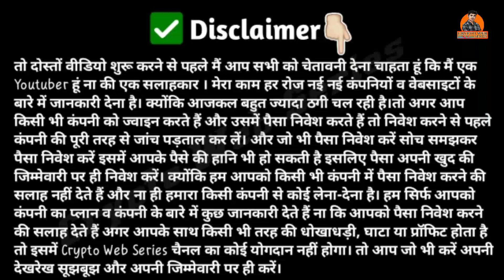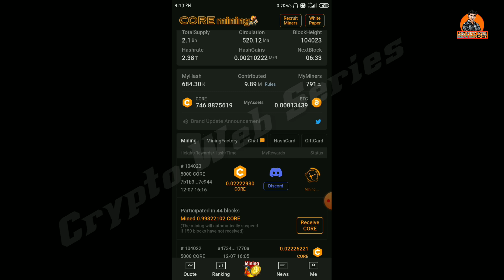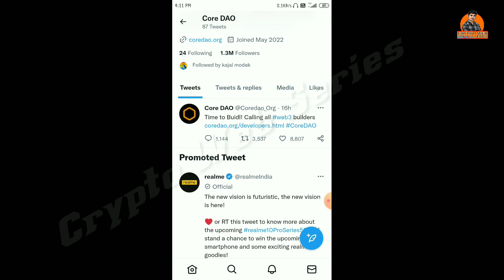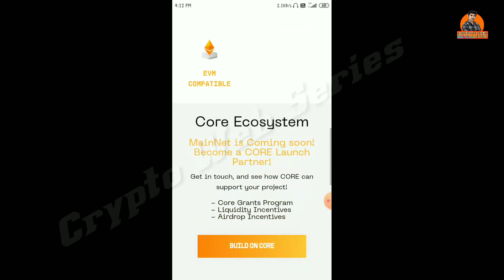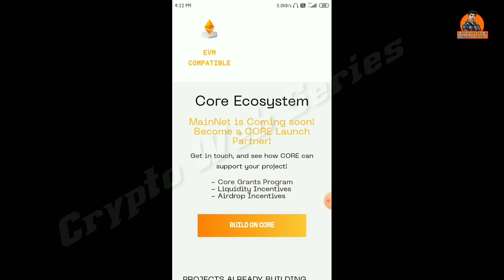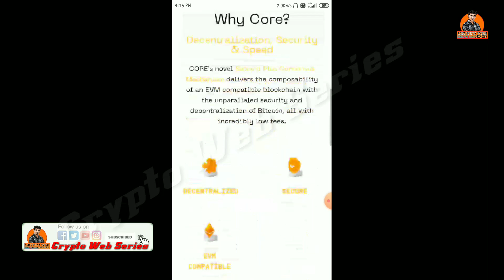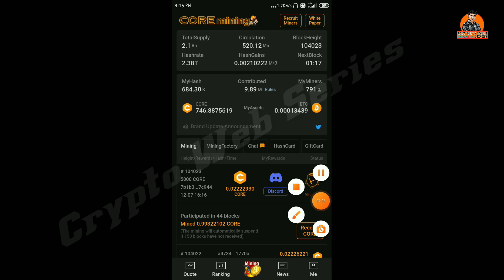Core Mining Important Update ! Core Dao Mainnet Launch Date ! Core Coin Btcs Price Prediction !core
Core Mining Important Update ! Core Dao Mainnet Launch Date ! Core Coin Btcs Price Prediction !

core mining
satoshi core mining
satoshi price
core value
pi network
btc mining
satoshi btcs
satoshi mining
satoshi btcs mining
btcs mining
btc mining
core mining